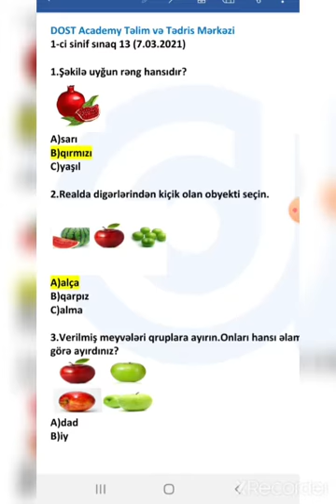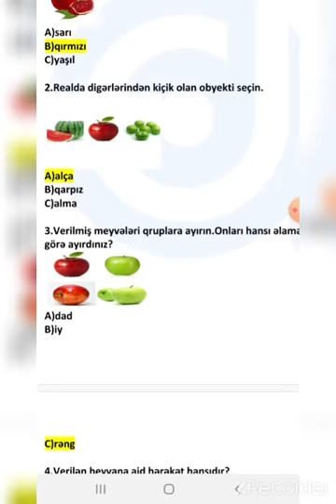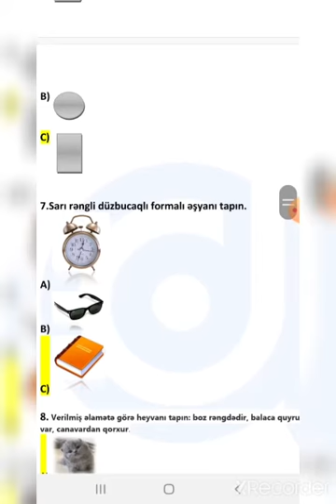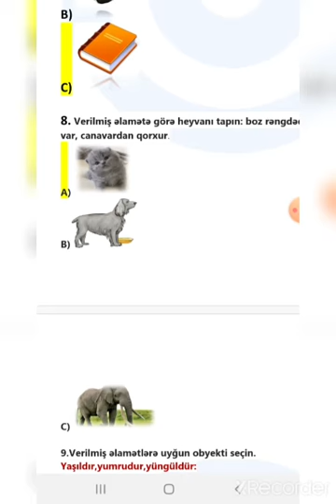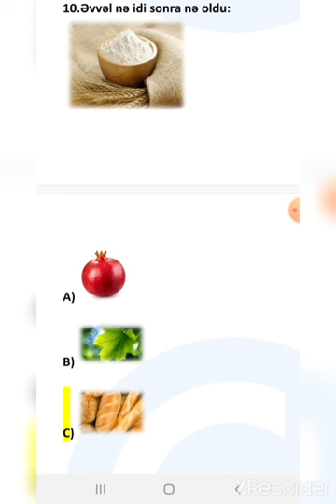1-ci sinif sınaq imtahanı 13 (07.03.21) İnformatika suallarının izahı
Salam, hörmətli valideynlər və əziz şagirdlərimiz. Bu videoda 7 mart 2021-ci il tarixində keçirilmiş sınaq imtahanında istifadə olunmuş İnformatika testlərinin izahına baxa bilərsiniz.

Sual müəllifi və izah etdi:Mətanət Şükürova